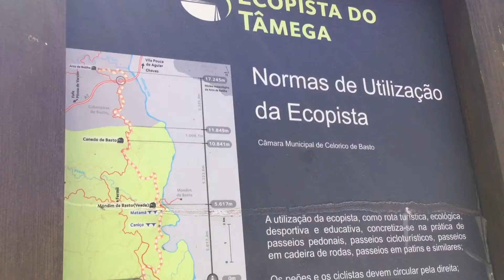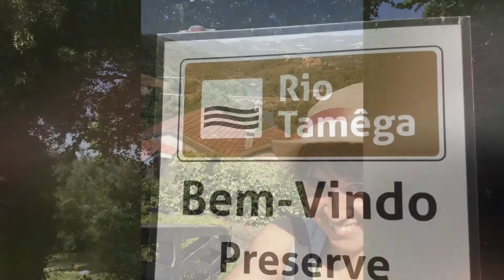Mondim Day 1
Férias em Trás-os-Montes. DE visita à antiga estação ferroviária de Mondim de Basto, agora uma ecopista para bicicletas e a pria fluvial rio Tâmega